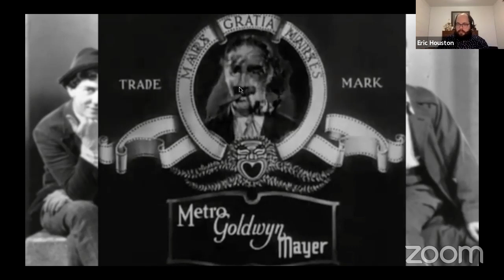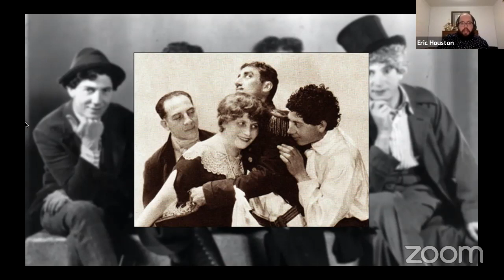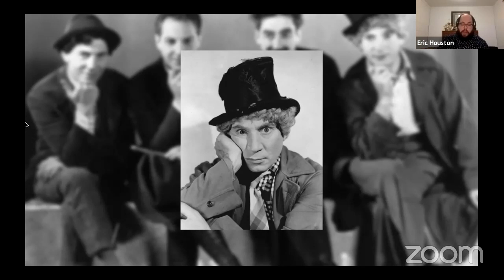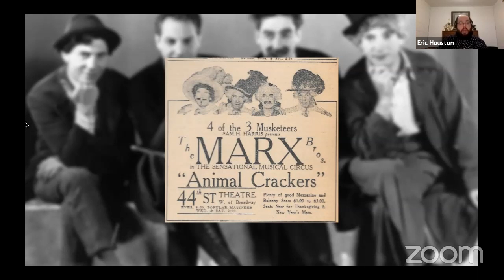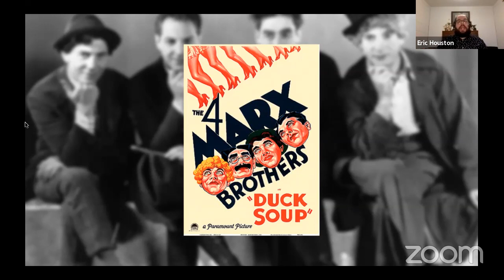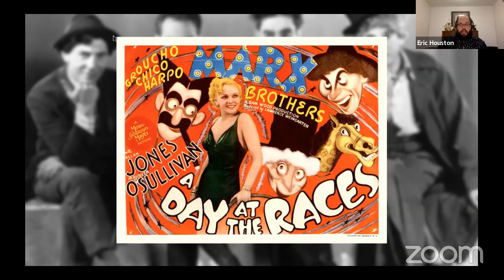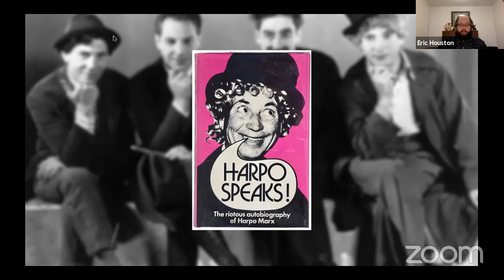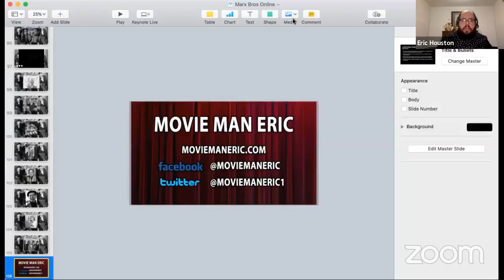The Marx Brothers: Groucho, Chico, Harpo, and Sometimes Zeppo - A History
Spend a night with the Marx Brothers and North Metro TV Studio Manager and Anoka County Film Historian Eric Houston in this terrific, one hour class.  You’ll find out how the boys got their famous nicknames, how Chico and Harpo learned the piano and the harp, whatever happened to Zeppo, all about Groucho’s tenure as the host of the wild game show You Bet Your Life, and how these Broadway superstars became some of the world’s most beloved movie stars!  It’s a night of horn honking and word play that you won’t want to miss!